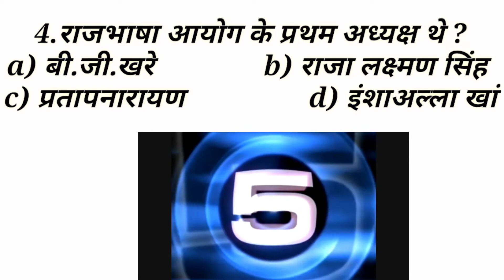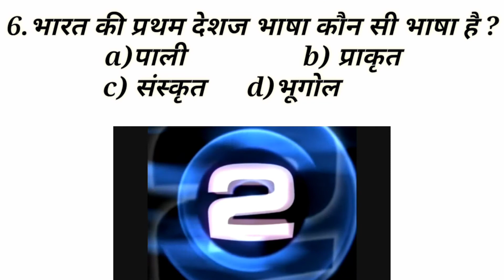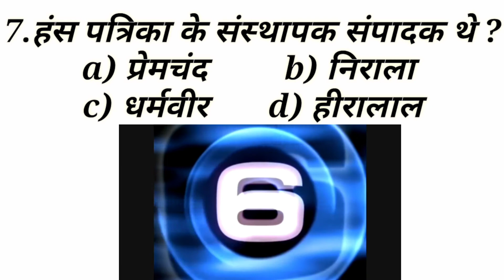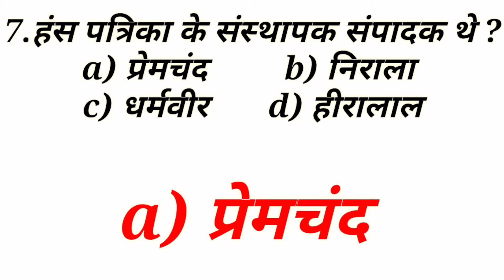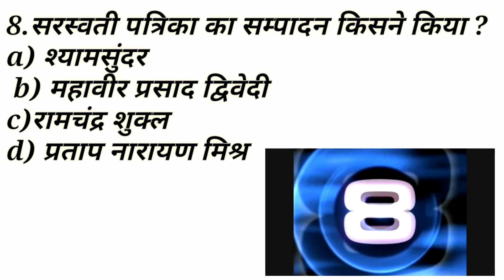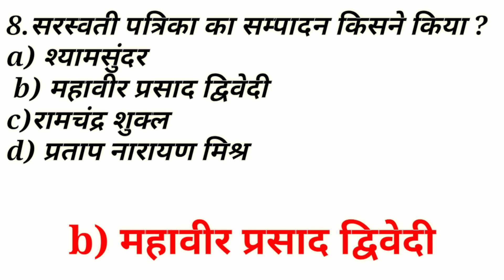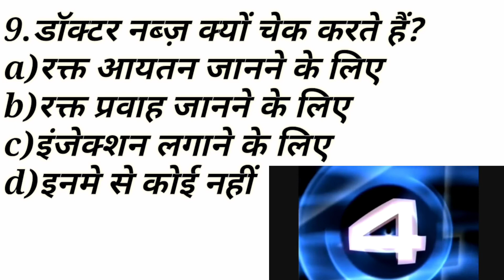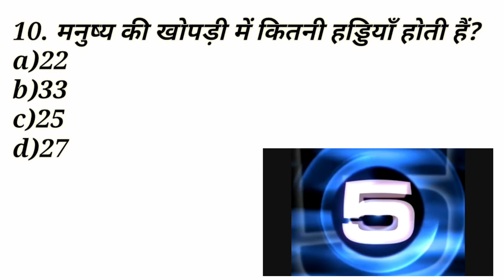one day exam gk gs question answer. PCS, SSC, BANK, RLY, tet and other exam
link pr click krke hme fb pr follow kr skte hai